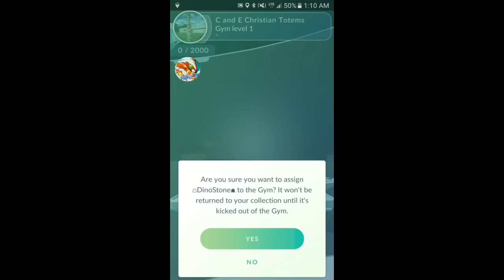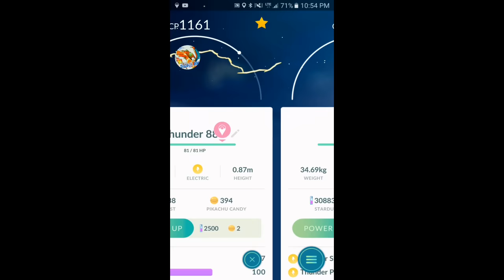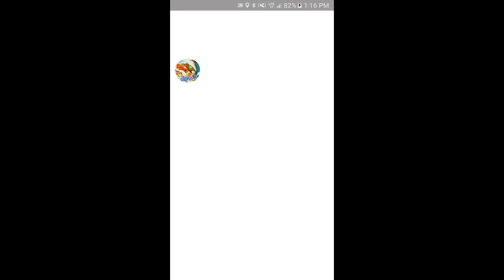Pokémon GO Gym Battles 3 Gym Takeovers Omastar Weezing Sandslash Dragonite Egg Hatchings & more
Pokémon GO Gym Battles 3 Gym Takeovers Omastar Weezing Sandslash Dragonite Flareon Egg Hatchings & more pokemongo pokemon pokémon go in Alaska